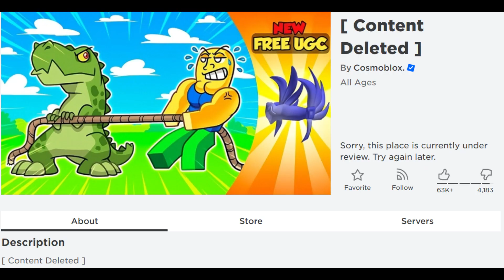Tug of War Simulator - Entering the Wild West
For this video I had to completely replay the game as all of my items were gone. I believe the game was temporarily removed, which is probably the reason.